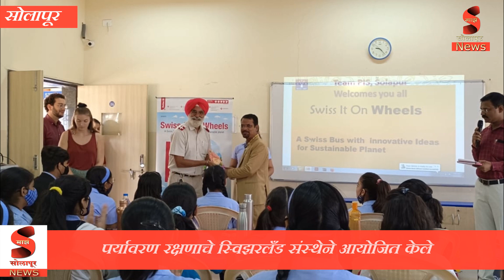Solapur ; " पर्यावरण रक्षणाचे स्विझरलँड संस्थेने आयोजित केले पोदार इंटरनॅशनल स्कूलमध्ये शिबिर ".....